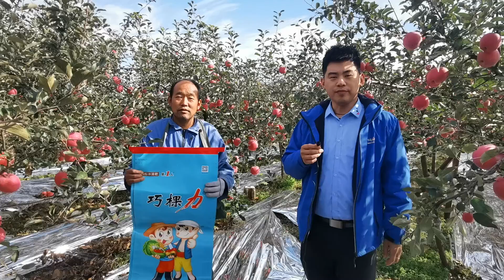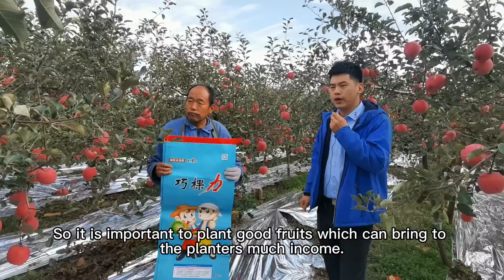His apples are big and the color are bright after using cocoly granular water soluble fertilizer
This apple planter has used Cocoly for many years. His apples are big and the color are bright. Almost the apples' diameter is around 85mm to 90mm. Some of them are around 100mm. Even the price of apples is not good this year, but Cocoly can help the trees to bear good apples and bring high income to planters.